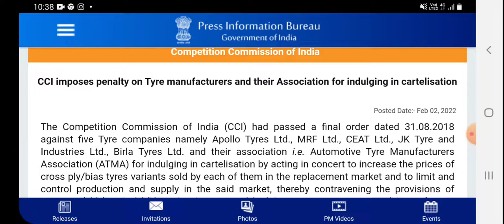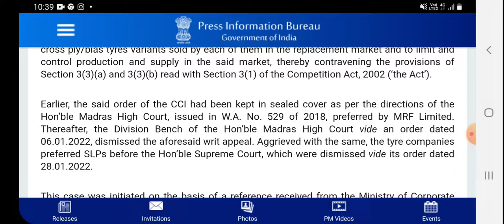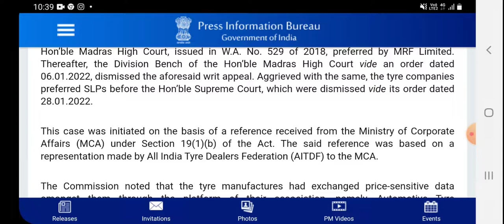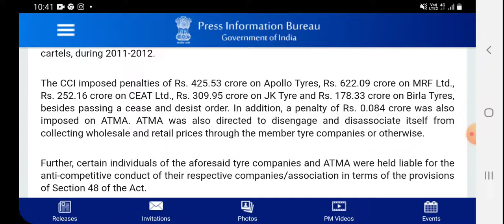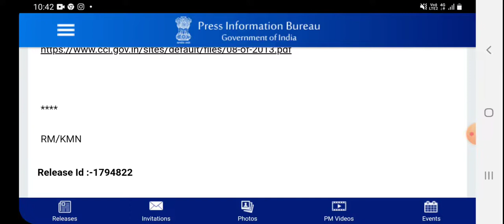CCI imposes heavy penalty on Tyre manufacturers for indulging in cartelisation (CCI PR 02 Feb 2022)